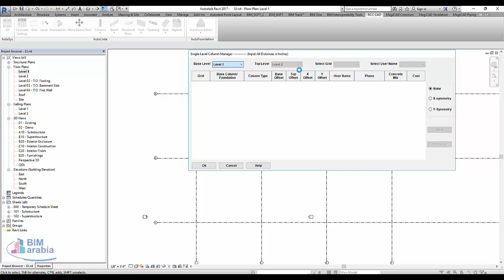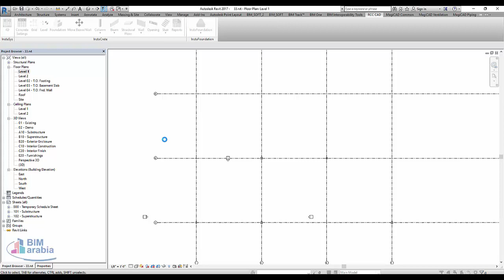InstaCrete RCCCAD add column automatic